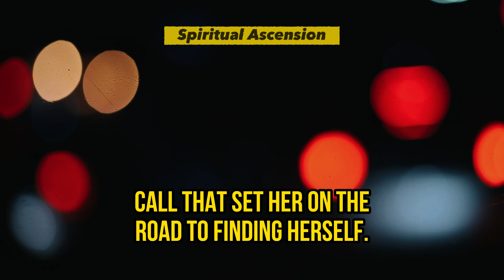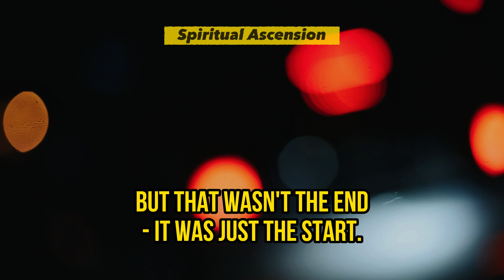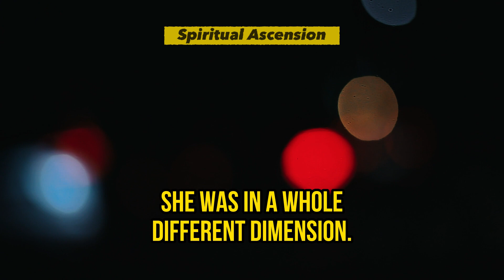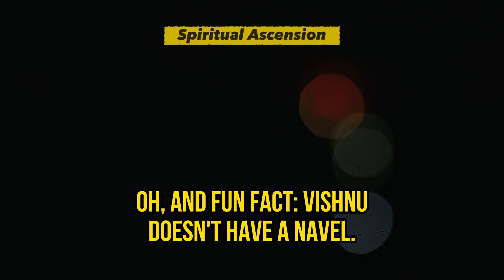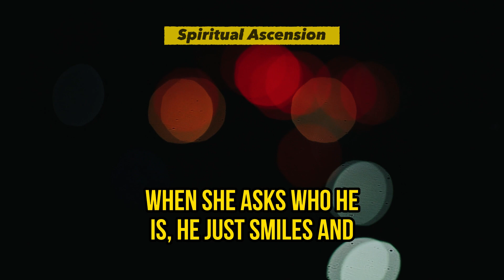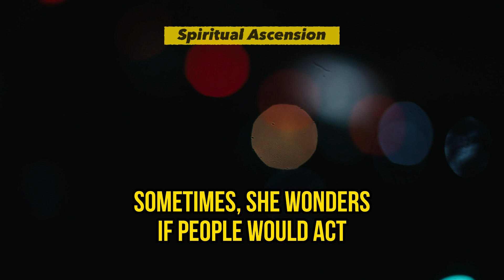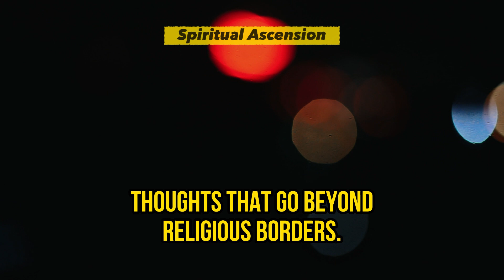When Her Pulse Stopped, the Beyond Revealed Itself – Get Ready to Be Amazed! | NDE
When Her Pulse Stopped, the Beyond Revealed Itself – Get Ready to Be Amazed! | Near Death Experience | NDE
Health concerns were just background noise in the chaos of her life, drowned out by her insane dedication. Then, in the middle of this career circus, she had a showdown with a government buddy, a real drama twist in the story of her life. This emotional rollercoaster wasn't just some disagreement; it was a game-changer, a wake-up call that set her on the road to finding herself.